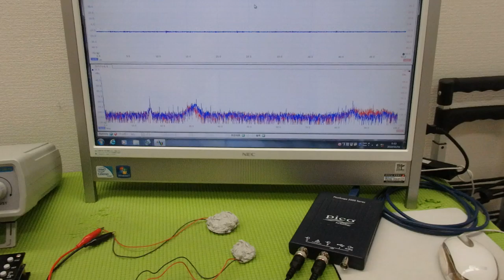メガヘルツの超音波発振制御プローブを利用した実験動画 ultrasonic-labo